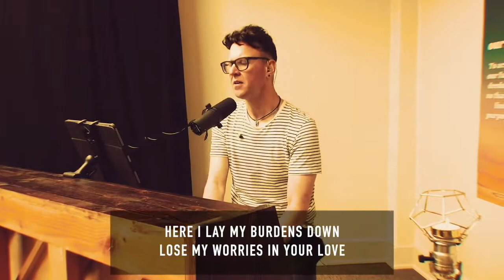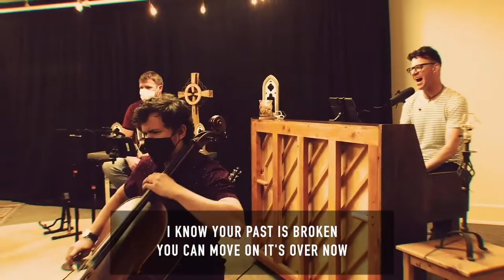Here In The Presence | Mid City Church Band